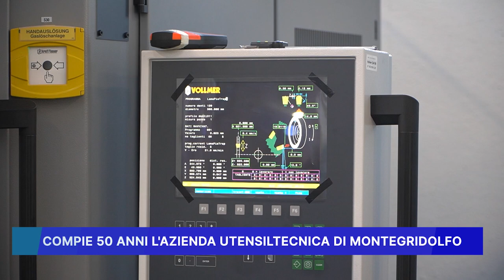COMPIE 50 ANNI L'AZIENDA UTENSILTECNICA DI MONTEGRIDOLFO